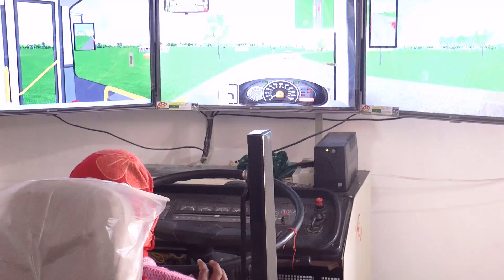देखिए लड़की कैसे सेमुलेटर टेस्ट गाड़ी चला रही है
delhi police driver test, RAJ police driver test, DSSSB, SSB, ITBP, CISF, BRO GRIF driver test, Bihar police driver test, MP police driver test
All driver driving trade test to cont us 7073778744